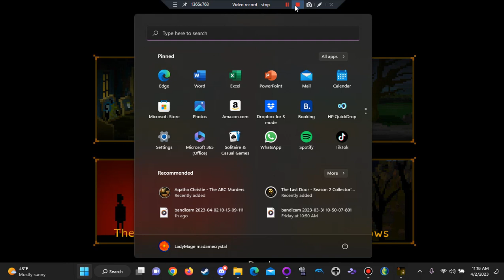The Last Door intro